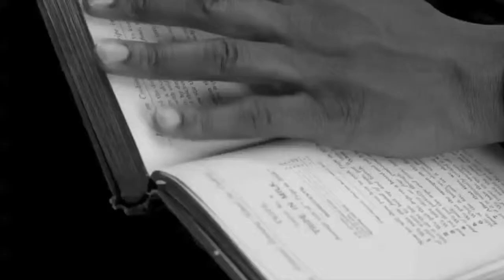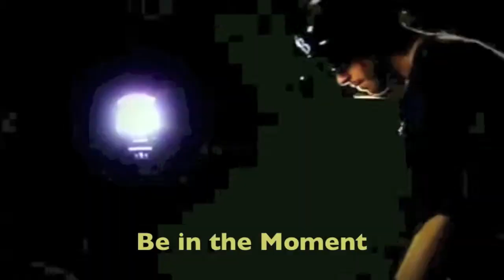Game Focus Part 1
There are two instances where Game Focus plays an especially critical role in competition.  The first is called transition and that is when you're changing from one activity to another.  One way to perform the "mental warm-up" you need in these situations is to practice a routine that helps mentally prepare you for competition. The second situation that athletes face is mental recovery. Athletes need mental recovery when something changes or interferes with their Game Focus.  This is when you need to refocus and sometimes small rituals can help get you back on track.